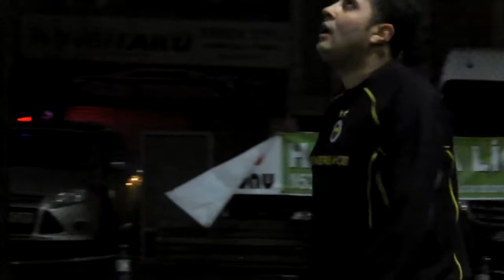GLOSGOW KUYUMCULU SPOR